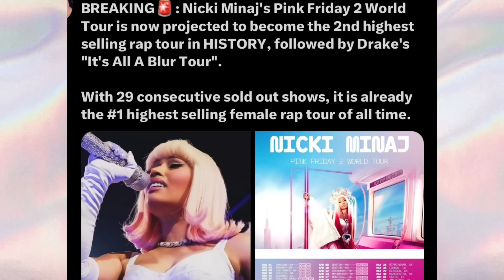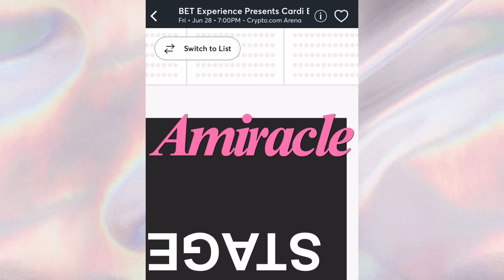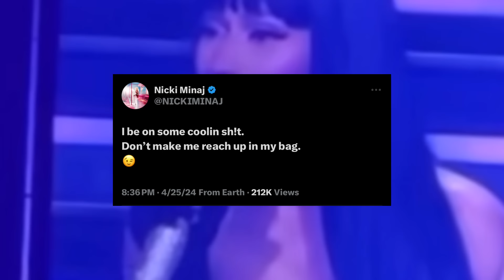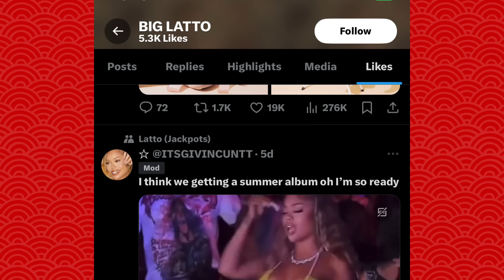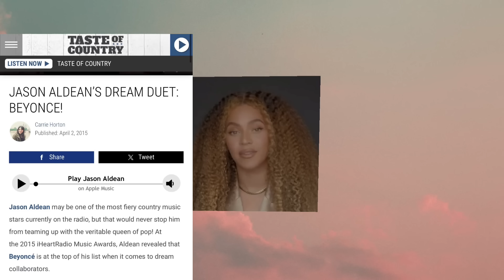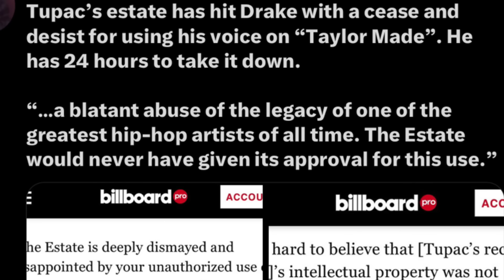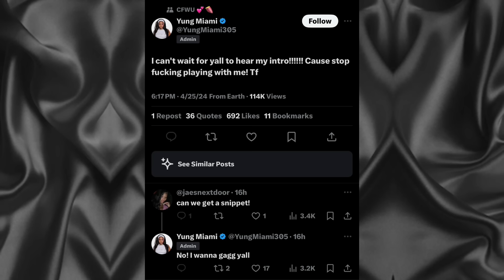N*CKIMINAJ KËËPŚ F00T 0N B🅰️RDI NËÇK⁉️JT PÚÑKŚ B🅰️RDI!D0JA REÍGNŚ #1|LATT0 SÍT TF D0WN!QUEEN🅱️|1:59🎵